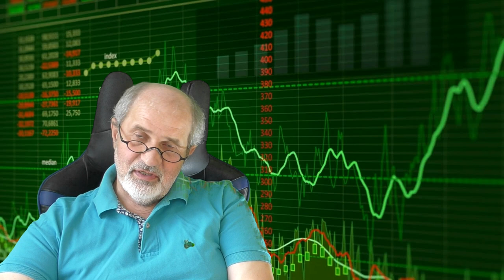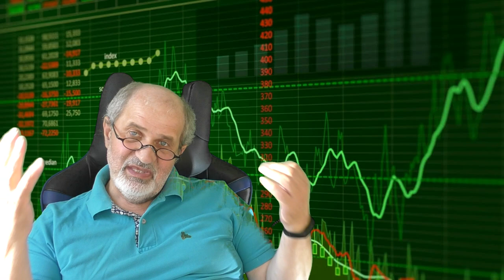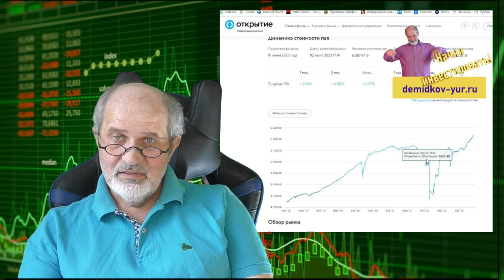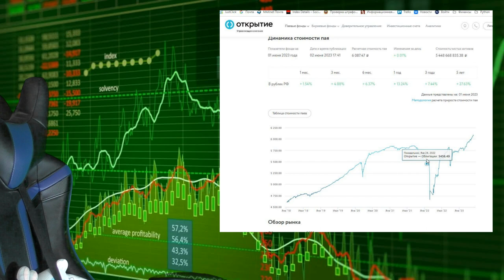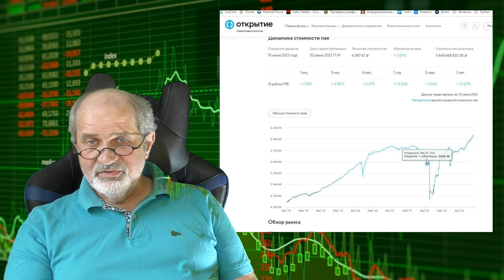Комиссии. Как не платить за работу.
На мое последнее видео на меня набросились в комментариях, что я не сказал о комиссиях (на самом деле сказал всё). Но при инвестировании в УК их просто нет, все графики стоимости пая уже включают в себя все комиссии.
Кроме того, сказали, что доверять свои деньги в управление кому-то ни за что нельзя. Продолжая эту логику, можно ли доверять чистку унитаза кому-то? Представьте, Вы ждете сантехника как бога. Никуда не отлучаетесь, чтобы не пропустить. И вот он придёт, всё загадит, и заберёт кучу денег за полчаса - час работы. А Вы будете убирать бардак за ним еще час.
Или ремонт машины. Вы же будете искать специалиста, лучшего. И платить ему хорошие деньги за работу.
Почему Вы считаете, что специалист по финансам это полный отстой, и ему не надо доверять свои деньги, лучше самому? Но результат получится у вас примерно такой, как если Вы возьметесь ремонтировать двигатель своей современной машины самостоятельно. Отрицательный. Смотрите на результат, а не ищите возможность халявы.
И про рефералки. Юра на этом заработает! Ни за что не перейду по рефералке, не дам ему заработать. Но от этого Ваши инвестиции не станут больше. Потому что деньги уже заложены в продукт. И их всё равно кто-то точно получит. Если Вам доставит радость, что этим кем-то буду не я, а кто-то абсолютно бесполезный для Вас, то вперед.
Счет в банке Открытие (Получите 500 руб после того, как оплатите дебетовой картой покупки на 1500 руб)